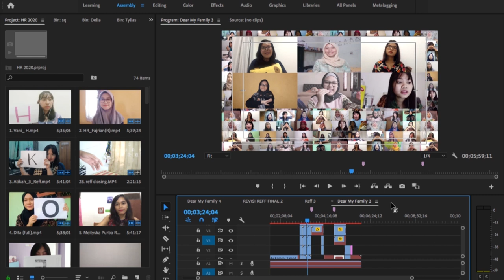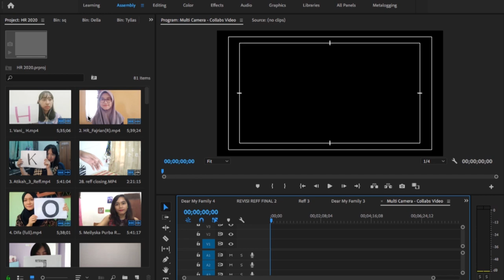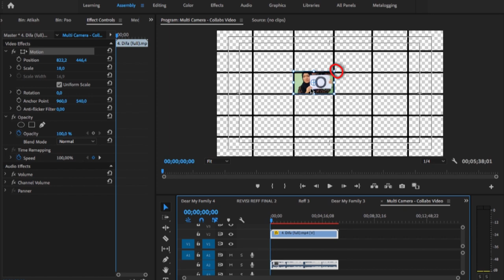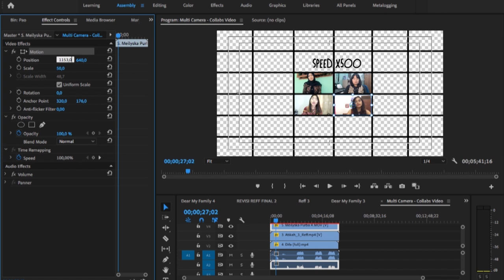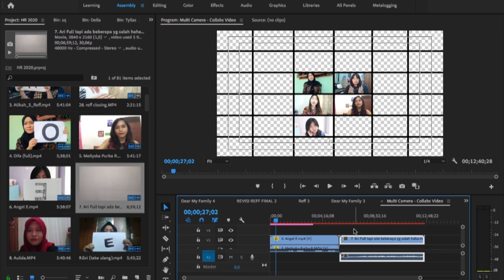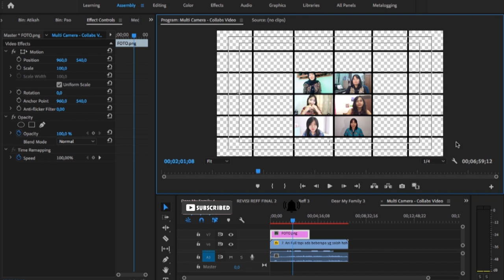Cara Editing Multi Camera/Collabs Video/Video Grid Mudah di Premiere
Yang masih dirumahaja bagaimana hari ini?
Udah kangen sama teman-teman kumpul?
Yuk bikin Video bersama, untuk menghilangkan rasa kangen nya.

Kunjungi juga konten Foto dan Tulisan